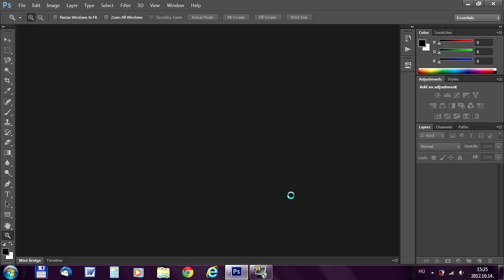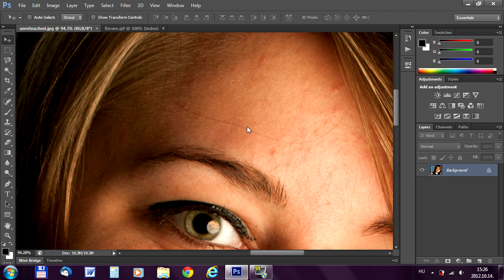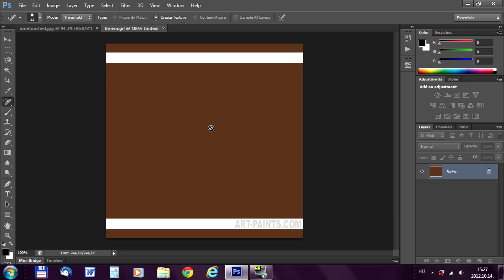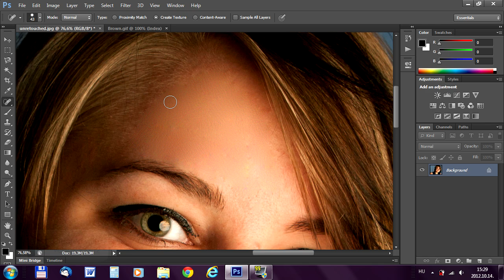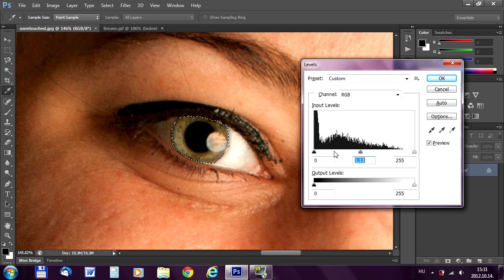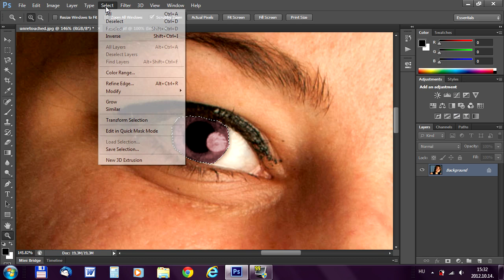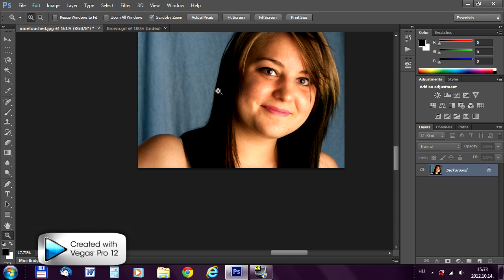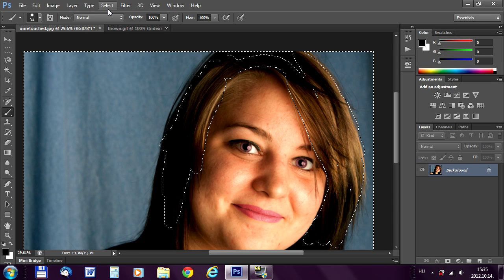Photoshop tutorial [HUN] Retusálás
Ez itt a harmadik része a Photoshop sorozatnak :)
Most retusálok egy arcot (bőr, szem, száj, haj)
▲ Ha tetszett a videó dobj egy like-ot :) vagy írj kommentet!! ▲